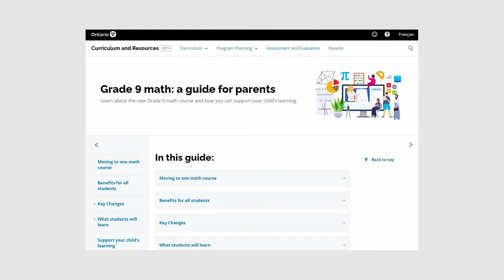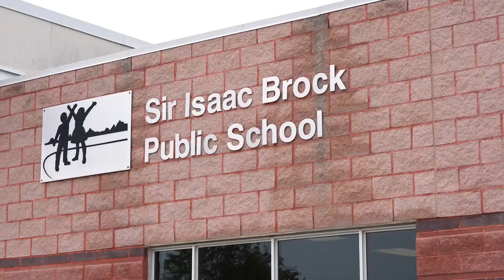Minister Lecce Live Announcement - Grade 9 Math Curriculum